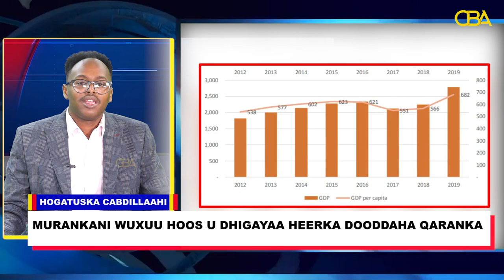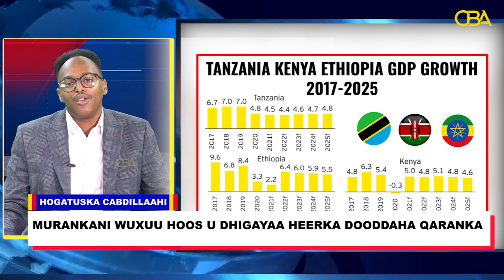HOGATUSKA CABDILAAHI. EP3